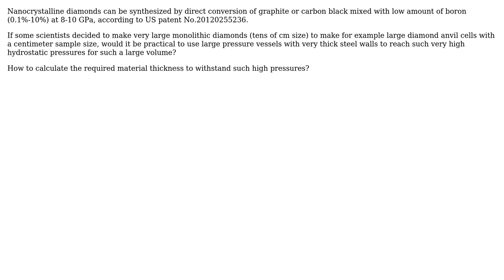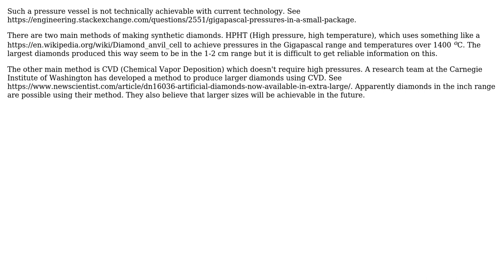Is it possible to make very large diamonds using a pressure vessel at several GigaPascal pressure?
Engineering: Is it possible to make very large diamonds using a pressure vessel at several GigaPascal pressure?

With thanks & praise to God, and with thanks to the many people who have made this project possible! | Content (except music & images) licensed under CC BY-SA | Music | Images & others | With thanks to user Solar Mike user atom44 user anameen and the Stack Exchange Network Trademarks are property of their respective owners. You are responsible for your own actions.